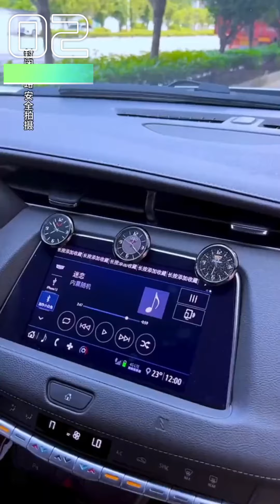CAR ACCESSORIES & GADGETS Make Easy Your Car Life#128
Welcome to our automotive supplies collection! In this episode, we'll show you the latest and greatest in automotive supplies, and we've got you covered.

1.car door seal

2.Car quartz clock

3.door anti-collision strip

4.Start diamond decoration with one click

5.Car inverter

6.wind daytime running lights

7.Gap storage box with USB

8.Solar anti-theft warning light

9.clear stone hook